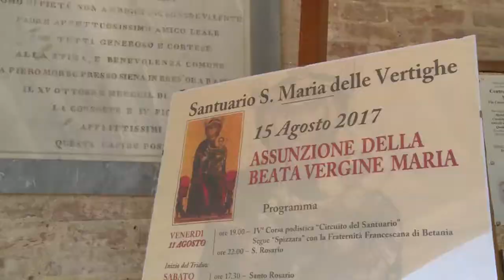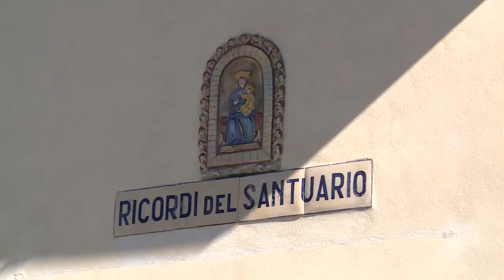Alle Vertighe rivive la passione dei motori d'epoca